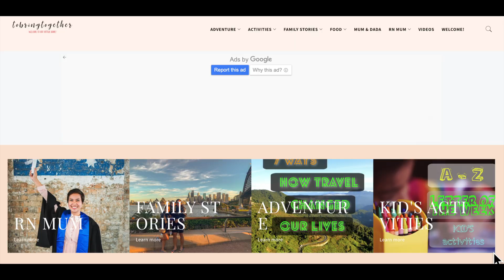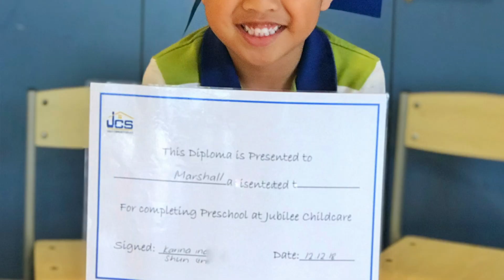CHILD CARE IN AUSTRALIA | CHILD CARE FEES AUSTRALIA | MAGKANO ANG CHILD CARE SA AUSTRALIA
Hi guys! Child care is very common here in Australia especially for those parents who are both working and there's no one to look after the small kids. For this video, we're going to share with you our experience when we enrolled Marshall in a child care or day care here in Australia.